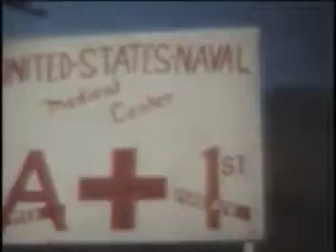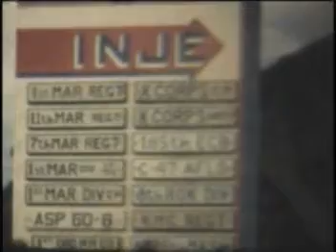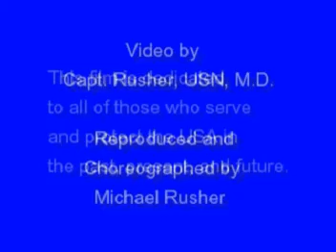Korean War home video friends with "Danny Boy"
Dr. Rusher was commanding officer and surgeon in the First Medical Batallian/Marine Division in 1952.